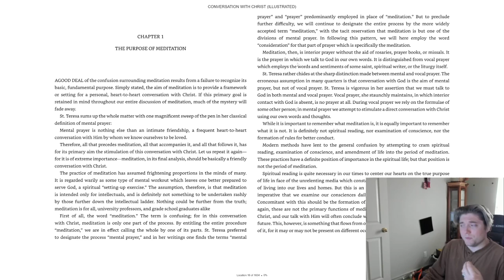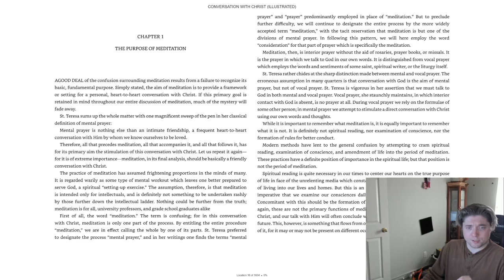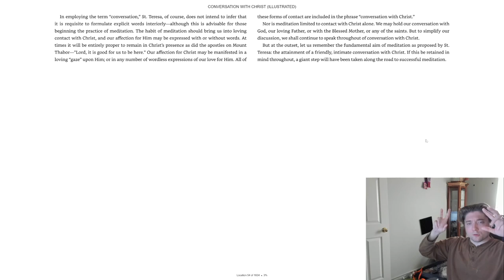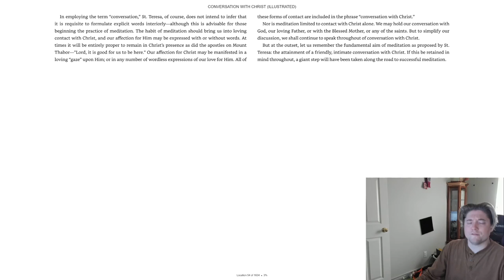Conversation with Christ Ch 1 The Purpose of Meditation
Written by Fr. Peter Thomas Rohrbach, "Conversation with Christ" summarizes St. Teresa's masterful approach to meditation succinctly and clearly for the laity. Teresa's approach to mental prayer in intimacy with Our Lord is born of a pure and holy charity developed through a life of submission to the Gospel.  Taking her methods and adapting them for the use of the lay faithful, Fr. Rohrbach offers a powerful summation of the prayer of one who knew our Lord and Savior better than almost anyone—even among the saints.